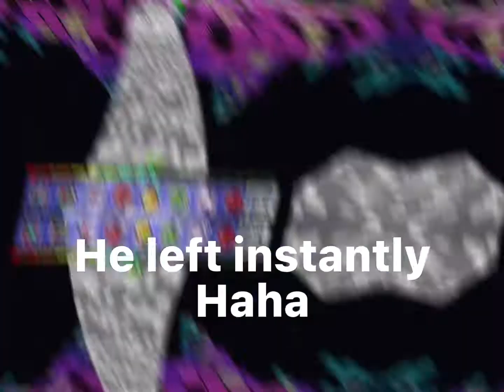Block Trapping in Hive Skywars 2